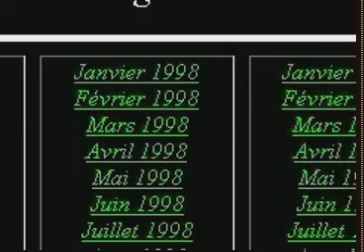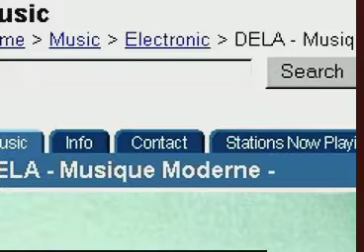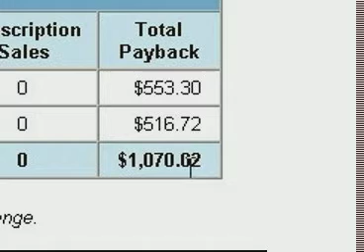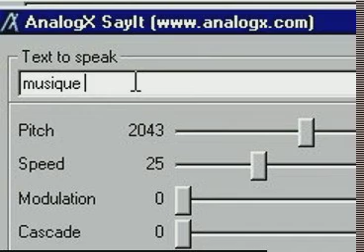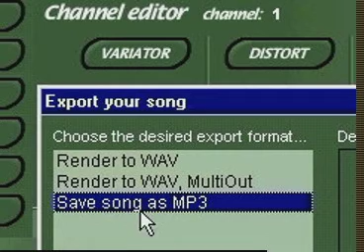NETWORK-ERROR v15.0 pour CLICVISION.COM [ P-Lab / 2000 ]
NETWORK ERROR v15.0
DELA - musique moderne
réalisation : Pascal Labrouillère (2000).

CLICVISION.com, une des premières WEBTV française qu'a connu la joyeuse périodes des "startups". Année 2000 !
J'y ai officié quelques mois, en produisant l'émission NETWORK-ERROR, chronique hebdomadaire "rich media" dédiée à la découverte de sites internet. Expérience redoutable...

2000, c'est aussi l'année de la "bulle internet", ou la moindre startup était susceptible de lever des millions de francs d'un clic de mulot. Euphorie de courte durée.

Quelques vidéos NETWORK ERROR sont maintenant consultables ici, sur YouTube, re-encodées à partir des fichier RealVideo d’époque ! Certaines émissions jouaient avec l’interface, en interaction avec des animations flash, des boutons cliquables,… que l’on ne retrouvera pas z’ici.

Bienvenue dans le Néandertal du Tuto Vidéo.